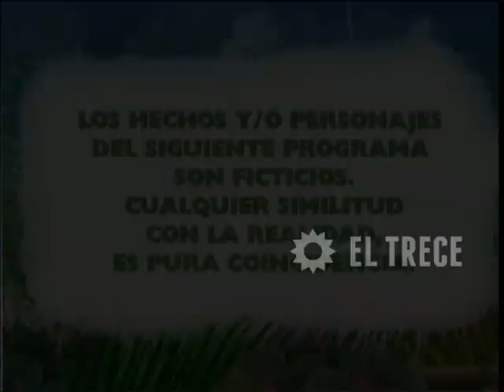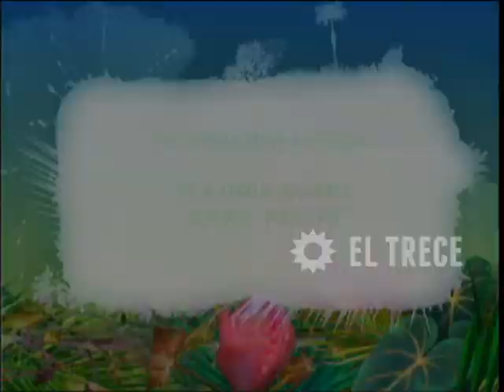Enséñame a vivir - Capítulo 66 - Parte 1